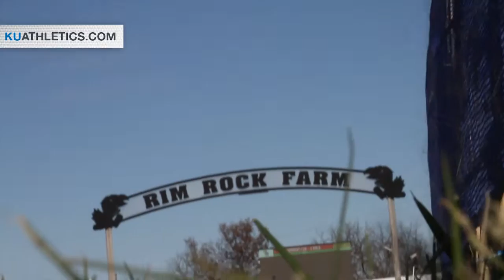Jayhawks Host NCAA Regional // Kansas Cross Country // 11.13.15